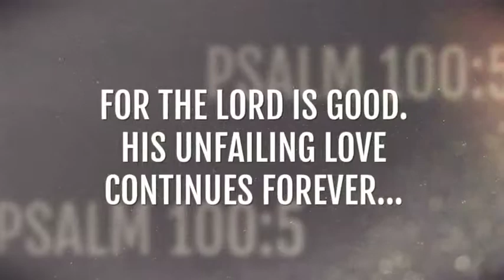G FOR GRAPHICS - newborn baby slideshow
A video of newborn baby slideshow done by G For Graphics & Nevaeh Studio. Photos were edited in Adobe Photoshop. All other elements were created in Adobe After Effects & Composed in iMovie. The Background music is called "Home" by Phillip Phillips.